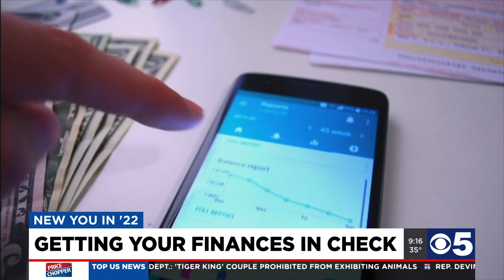Get your finances in check this year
Joe Chiodo gets expert tips to help give your finances a fresh start in the new year.